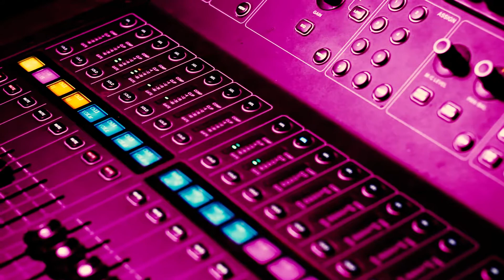Talking With Voss (Lost and Crowned Interview)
Philadelphia native hip-hop artist, Voss held a listening party for his new record: Lost and Crowned

We got a chance to attend the show, listen to some new tunes, and sat down with the artist to discuss the album, himself, and the creative process behind it. Check it out here and be sure to follow VOSS for more music.